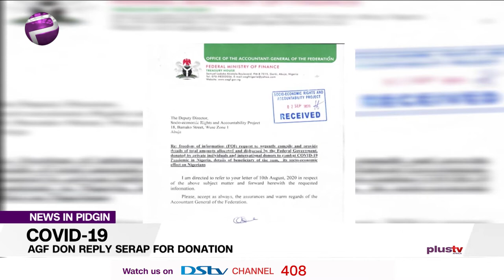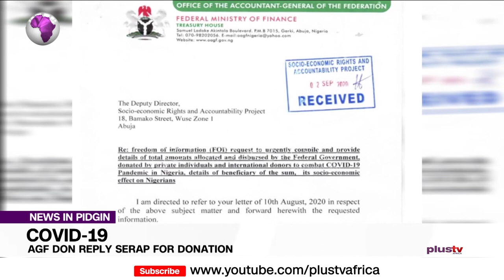Pidgin News | AGF Don Reply SERAP For Donation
The Federal Government Don say dem kolobi monetary donations from  total of 328 individuals, corporate bodies and federal lawmakers between April and July 2020, to fight the COVID-19 pandemic.